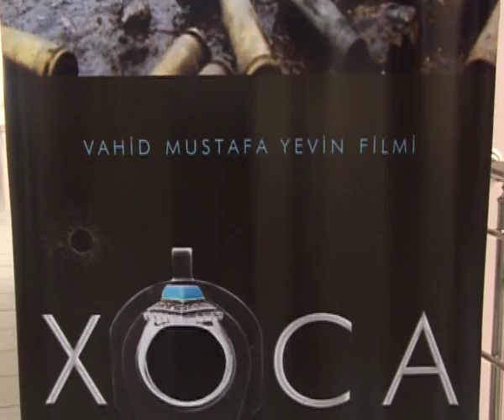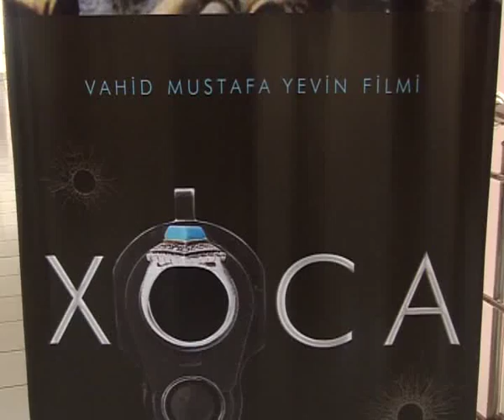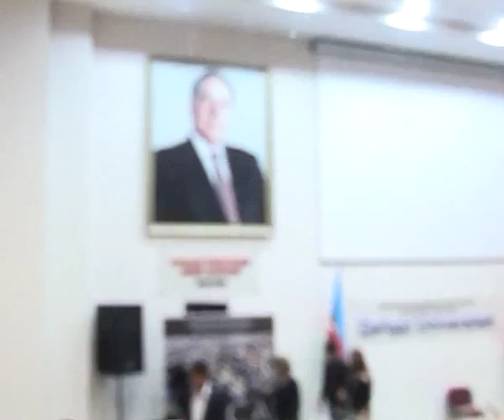Vahid Mustafayev İlin rejissoru seçildi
Qafqaz Universitetində "Xoca" bədii filmi nümayiş olundu .
Bu gün Qafqaz Universitetində 8 may Şuşanın işğalından  21 il keçməsi ilə əlaqədar olaraq Qafqaz Universitetinin  Media klubu tələbələrinin və ANS televiziyasının birgə əməkdaşlığı ilə ANS Şirkətlər Qrupunun prezidenti, rejissor Vahid Mustafayevin "Xoca" bədii filmi nümayişi olundu . Filmdə hadisələr Bakıda və Xocalıda paralel şəkildə baş verir. Film 102 dəqiqə tamaşaçını gərginlik və həyəcan içində saxlayır. Universitetin  Akt zalında   film diqqətlə  tələbə və müəllim heyəti tərəfindən izlənildi. Zalda iştirak edənlər , rektor Ahmet Saniç də daxil olmaqla göz yaşlarını saxlaya bilmədilər. ANS Şirkətlər Qrupunun əməkdaşları film haqqında qısa məlumat verdilər. Eyni zamanda filmdə çəkilmiş  aktyor  və  aktrisalar  da filmin  nümayişində iştirak etdilər. Gələn qonaqlar  universitet rəhbərliyinə belə bir şərait yaratdıqları və tələbələr məlumatlandırdıqları üçün  xüsusi təşəkkür etdilər. Sonra söz Qafqaz Universitetinin  rektoru Ahmet Saniçə  verildi. Rektor ANS Şirkətlər Qrupunun prezidenti, rejissor Vahid Mustafayevi  çəkmiş  olduğu  filmə  görə  təbrik  etdi  və " Filmin gənc nəslin şüurunda müstəqil Azərbaycanımızın müstəqilliyi, suverenliyi üçün canlarından keçən şəhidlərimizin qəhrəmanlığından bəhs edən  belə filmlər daha çox olmalıdır"  dedi rektor. Sonra söz  ANS Şirkətlər Qrupunun prezidenti, rejissor Vahid Mustafayevə verildi. Rejisor universitetin tələbələrinə yaxşı oxumağı, can Azərbaycanın haqq səsini dünyada müdafiə etməyi arzuladı. Sonda qonağa rektor Ahmet Saniç tərəfindən xatirə plaketi təqdim olundu.